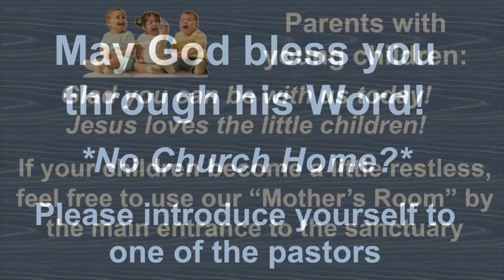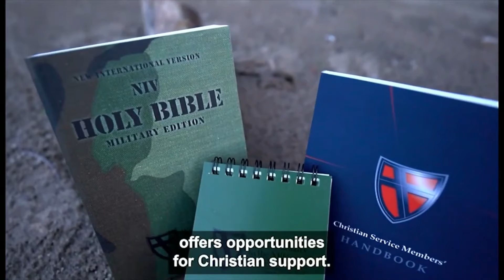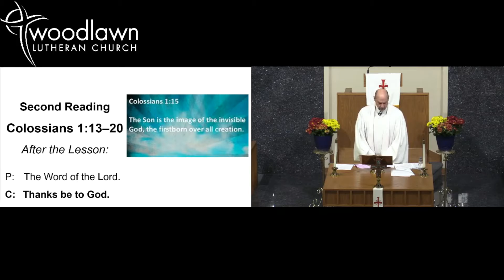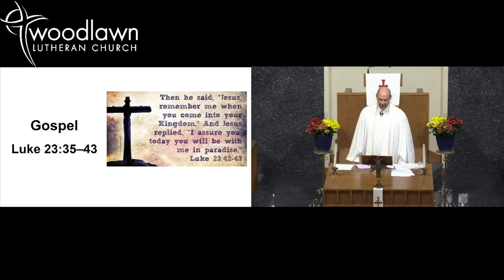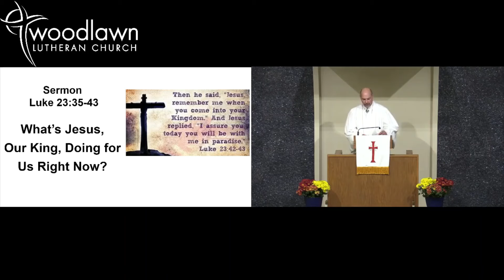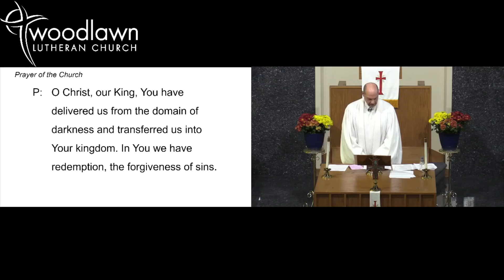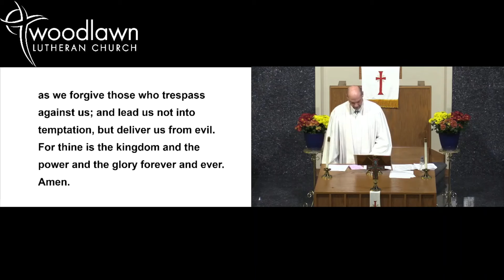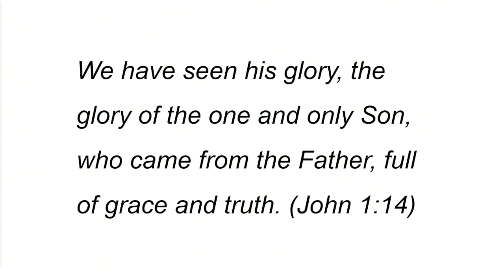Church Service for Christ the King Contemporary, November 20, 2022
Please Note: There is no audio for a portion of this service we were aware of the issue. It should be fixed at 00:42:16 and in our Thanksgiving Service We apologize for any inconvenience

Church Service for Christ the King Contemporary,

Worship Focus: Though he appears in all humility on the cross, Jesus is indeed the King.

The Sermon is based on the Text from Colossians 1:13–20 - What’s Jesus, Our King, Doing for Us Right Now?

Preacher:  Pastor Mark Aufdemberge
Worship Team: Lynette Blievernicht, Stephanie Bergemann, Dave Burkowitz, Kathy Day, Rachel Formella, Jef Jaeger, Doug Miller, Margaret Trissel, Lynn Wessel, Pastor Wessel

Used by permission: OneLicense no. 716451